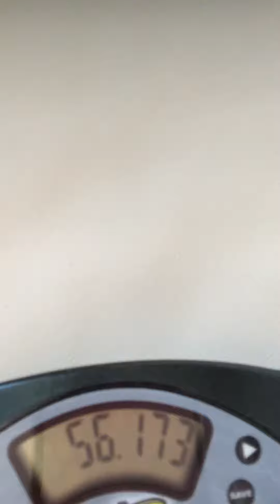SOLVING A GAN SPEED CUBE (BEGINNERS METHOD)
Hey guys I just solved a Rubix cube on camera!